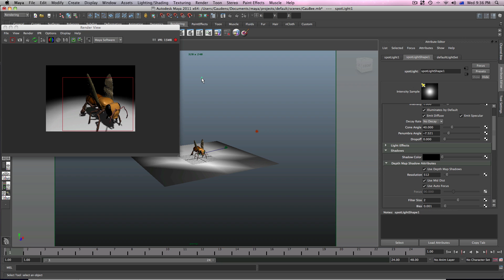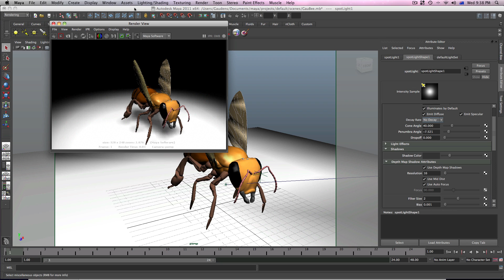Maya Tutorial: 71-Interactive Rendering with IPR.mov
You will learn to render with the IPR so you can save time instead on rendering a whole scene at once you will be able to render a selected portion and render it as your wicking it.